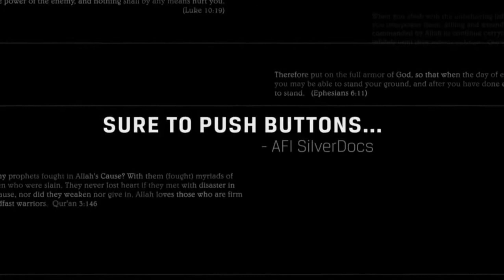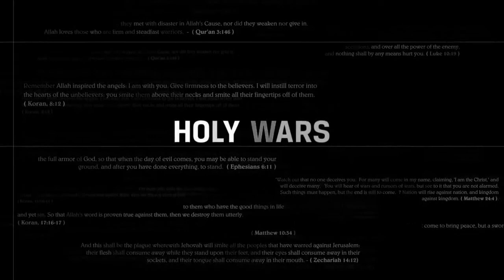Holy Wars - Official Trailer [HD]